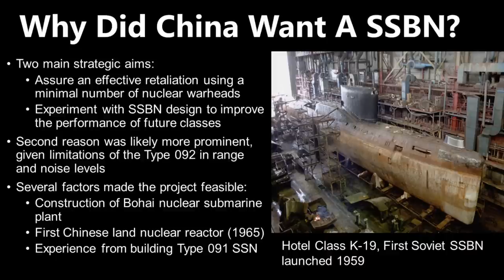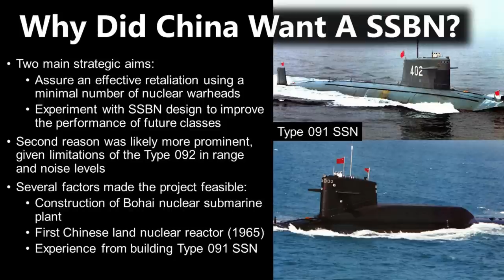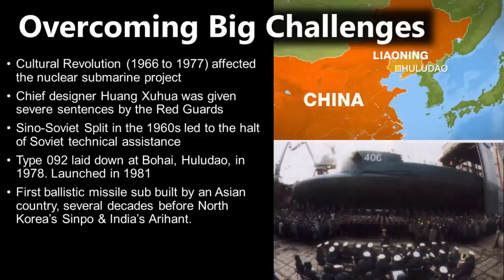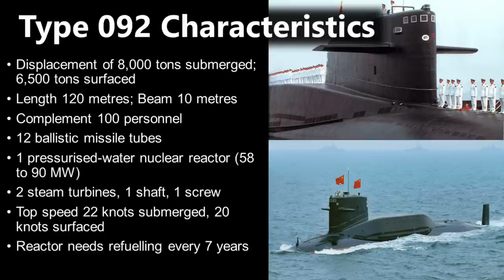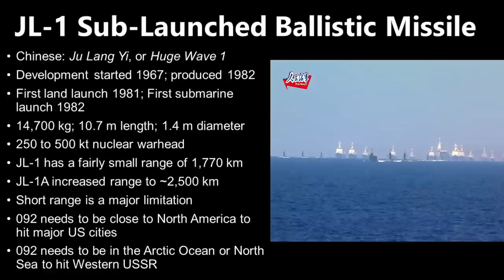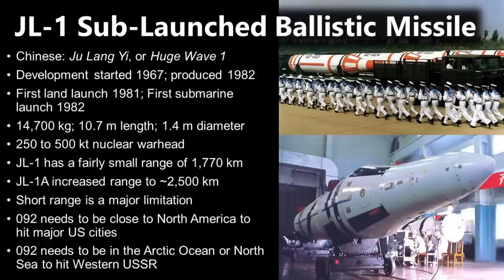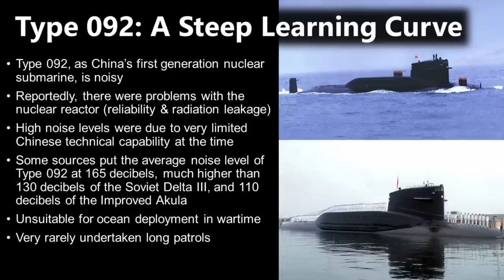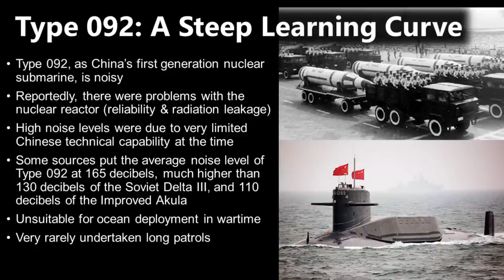China's 1st Nuclear Ballistic Missile Submarine: Disaster or Not?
The Type 092 'Xia class' is China's first nuclear ballistic missile submarine. It suffered from high noise level and short missile range, but have we sufficiently acknowledged its contribution to developing Chinese nuclear deterrence?